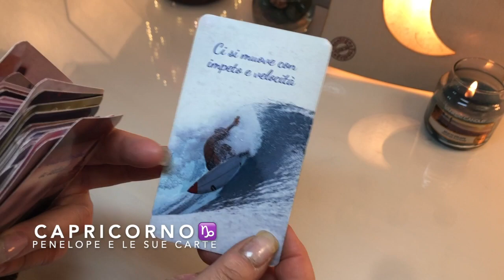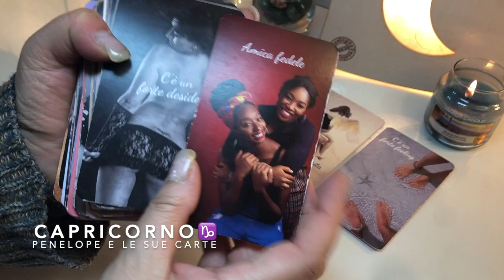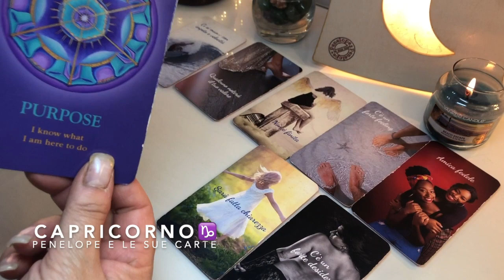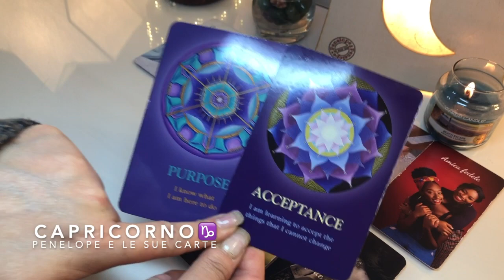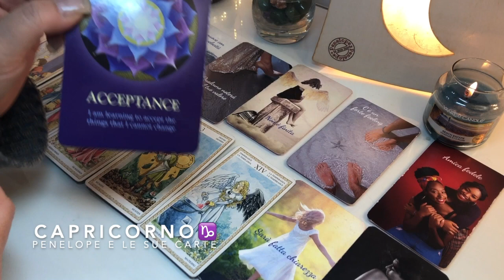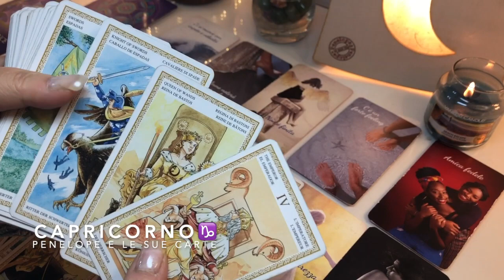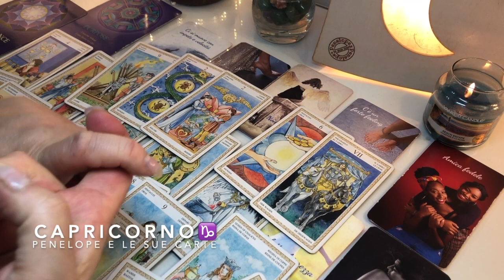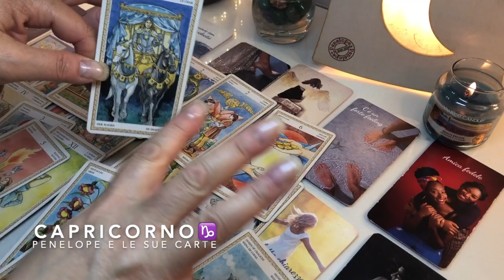CAPRICORNO ♑️ C'è qualcosa che DEVI SAPERE • Questo MESSAGGIO è destinato a te 🌟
Previsione rivolta a chi ha il sole, la luna o l'ascendente in questo segno zodiacale ✨